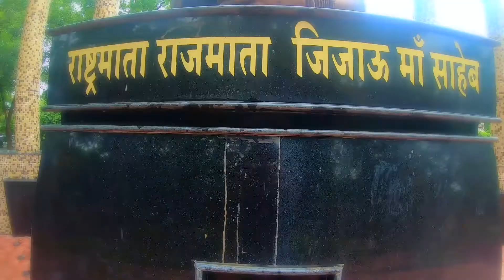Amravati | Independence Day 2K19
sit back and relax while you go through the journey of Independence Day 2k19 held in Amravati.